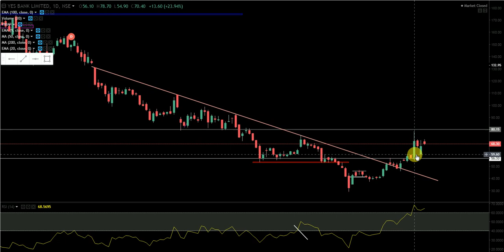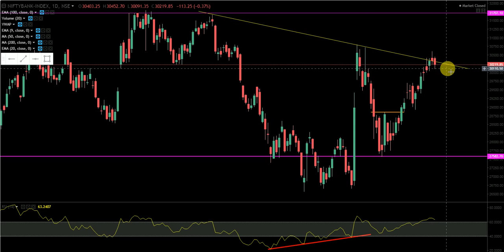BANKNIFTY ANALYSIS FOR 06/11/2019| INTRADAY TRADING NIFTY BANK| INTRADAY STRETEGY